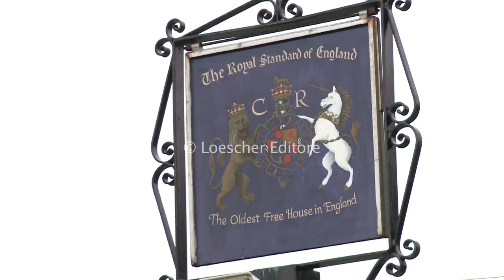English Pubs A1 A2